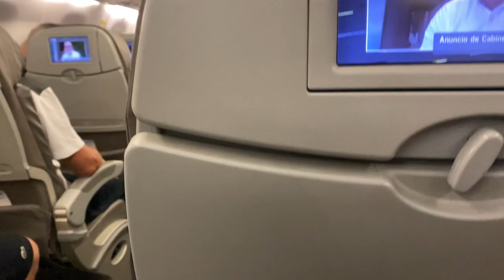VLOG - GUITARRA POP NA ESTRADA #8 - Com Lukas Agustinho em Itabirinha | MG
Quer estudar comigo? Conheça meus cursos:

Guitarra Pop Band: Aprenda a encaixar a Guitarra no Contexto de uma Banda e Criar boas idéias. Link Abaixo 👇👇

Guitarra Pop Delays: Como regular e timbrar qualquer pedal de delay e aplicar nas músicas. Link Abaixo 👇👇

Vlog de Estrada dessa vez com Lukas Agustinho em Itabirinha em Minas Gerais.

Esse Vlog de Guitarra aconteceu em 01 de Abril de 2022.